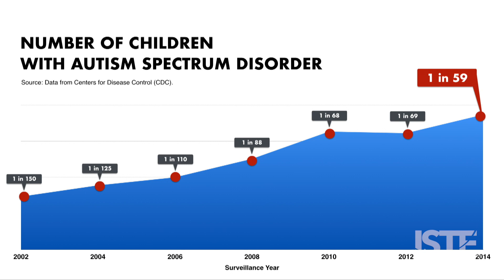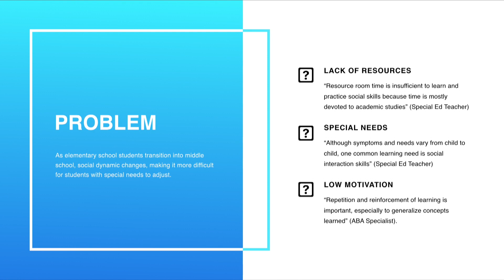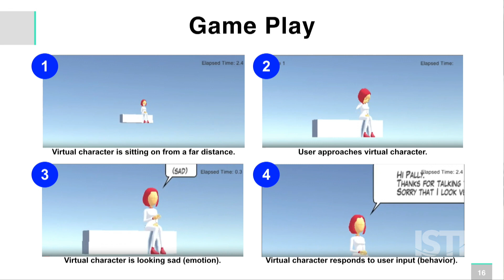Augmented Reality for Autistic Students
As a classroom teacher, Jullia Suhyoung Lim came to realize that living with autism is simply just another approach to life. Still, she found that helping autistic students could be a challenge.

What she needed was a way to help her students understand abstract concepts and apply them to their own lives. While researching different types of technology, she saw potential in augmented reality to do just that.

Now, as a designer of AR apps for education at A.Project Lab, one of the areas she is working on is social transition for special-needs students. She has developed a HoloLens simulation game to help special-needs students in middle school with social interaction outside of the classroom.

In Lim’s HoloLens game, the teacher sets up a learning quest, where students enter a virtual situation that is customized to meet their special need. When they put on the HoloLens, they see a virtual layer with characters that look like humans. The purpose of the game is for the students to approach the characters, interpret the situation and initiate conversation that is relevant to what they are seeing. It’s all about building social interaction skills.